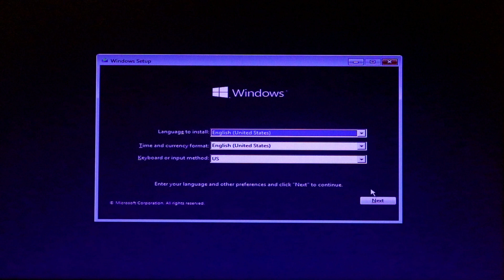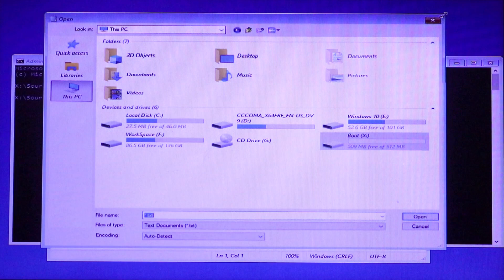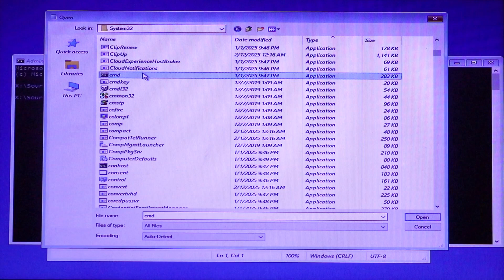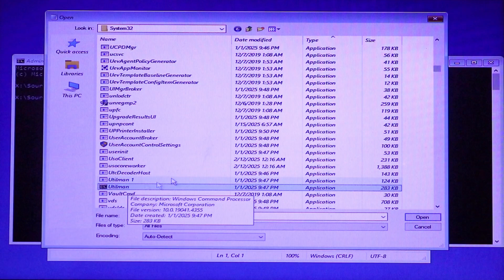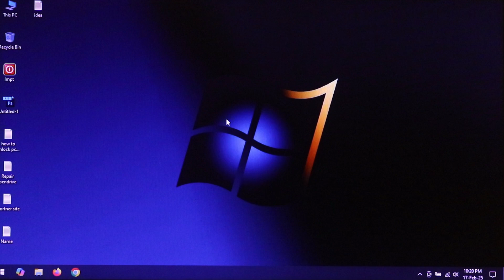Reset Forgotten Windows 11/10 password, Windows Forgotten Password Reset, No Data Loss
Reset Forgotten Windows 11/10 password, Windows Forgotten Password Reset, No Data Loss, New method.

in this video I am going to show you how to reset Windows 11/10 user password update method with all user profile. if you forget your Windows 11 password Then you can't login on your Windows 11 PC. In this video i will fix this issues so watch it carefully. Hope you can solve your problem.